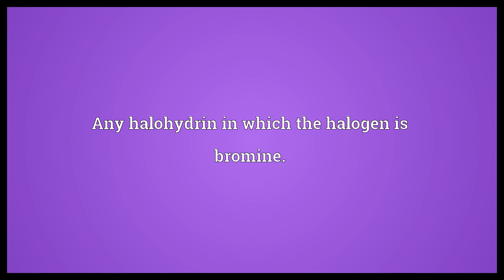Bromohydrin Meaning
Video shows what bromohydrin means. Any halohydrin in which the halogen is bromine..  Bromohydrin Meaning. How to pronounce, definition audio dictionary. How to say bromohydrin. Powered by MaryTTS, Wiktionary